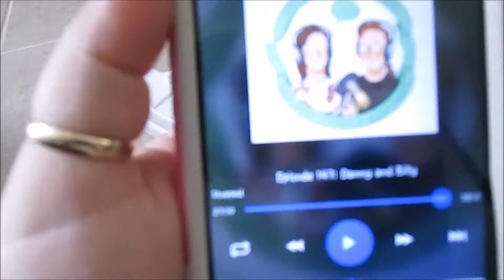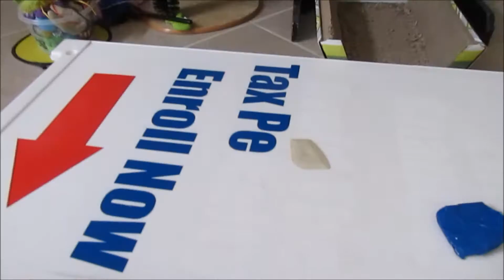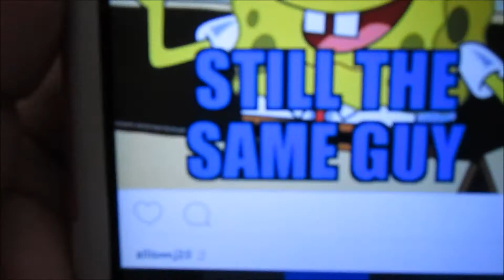MAN CRUSH MONDAY!(6.22.15-Day 398)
Today I talk about MCM and if you need to post every Monday your MCM if it does not change. Let me know what you guys think. I watched Street Outlaws. I helped my dad with taking vinyl off a sign.